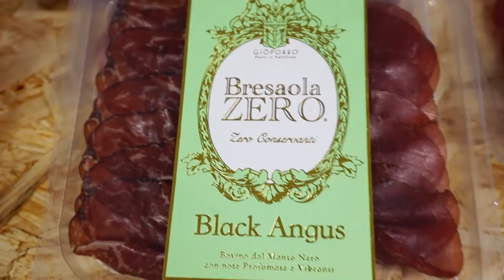LA BRESAOLA PIU' BUONA D'ITALIA (just goodmeat no zebu)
In questo video vi facciamo vedere come nasce la Bresaola di GioPorro, una bresaola buonissima prodotta senza conservanti e realizzata nel cuore della Valtellina in uno stabilimento all'avanguardia.
GioPorro è riuscito a replicare la ricetta della bresaola dei nostri nonni su larga scala mantenendo standard altissimi. Le bresaole commerciali di norma contengono nitriti e nitrati quella di GioPorro è una delle pochissime bresaole in commercio che vengono realizzate senza conservanti. La bresaola di

Braciamiancora
Via Alessandria 26
00198 Roma